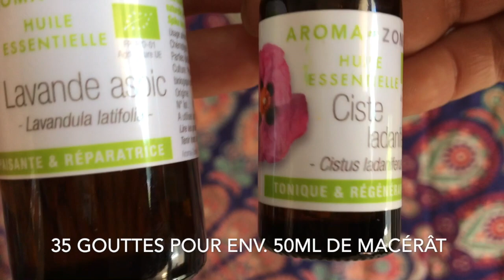DIY - Macérât Calendula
Dans cette vidéo je te montre comment réaliser simplement un macérât aux pétales de fleurs de Calendula (appelées aussi souci).

Ces fleurs sont un trésor pour les peaux sensibles, fragiles ou irritées.
Grâce à ses propriétés anti-inflammatoires, elle soulage des démangeaisons, des coups de soleil. Elle apaise les peaux sujettes au psoriasis ou à l'eczéma, adoucit et assouplit les peaux rêches et rugueuses.

J'adore ce macérât car il convient à tous les types de peaux, même celles des tout petits.

Il te suffit de choisir une huile végétale qui te convient et de mettre macérer les pétales dedans 3 semaines - un mois.

Je l'utilise comme base huileuse pour mes savons mais tu peux également l'intégrer dans des crèmes, des soins pour la peau, l'utiliser comme démaquillant, comme huile de massage etc.
En y mélangeant quelques gouttes d'huile essentielle de lavande aspic ou de ciste, tu peut réaliser une huile apaisante que tu peux appliquer sur des coups de soleil ou des piqures d'insectes. (ATTENTION, ne pas utiliser d'huile essentielle avec des enfants de moins de 7 ans).

Voilà, j'espère que ça t'as été utile!!
Hésite pas à partager si tu as aimé!

À bientôt!
Aurélie

Si tu veux me rejoindre sur les réseau sociaux;

*images: Aurélie
*montage: Aurélie